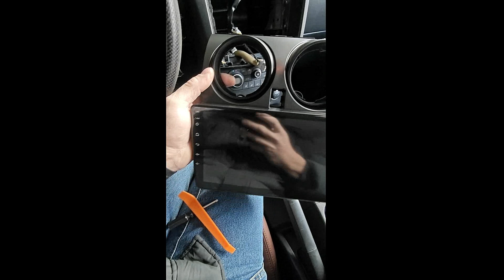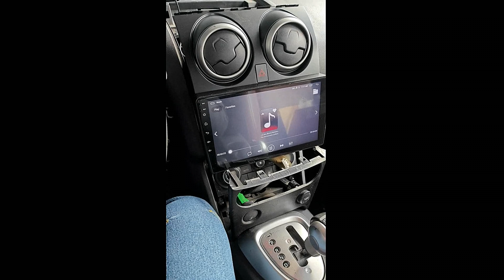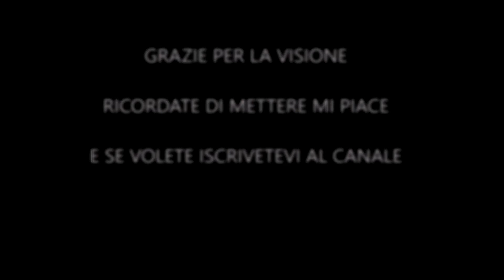NISSAN QASHQAI 2006-2016 MONTAGGIO CARPLAY & ANDROID AUTO